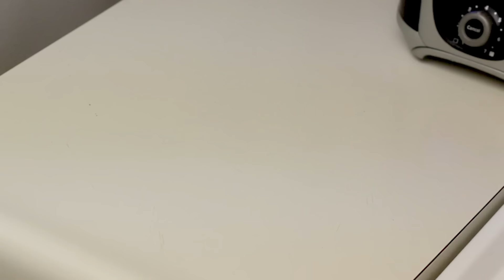Annoying Orange - Craziest Kills Supercut!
Intro - 0:00
Muddy Buddy - 0:09
Painapple - 2:21
It Takes Two to Mango - 4:12
Tough Enough - 6:52
Skydiving - 10:30